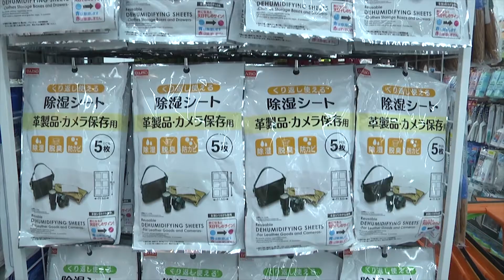דייסו רשת סטוק יפנית